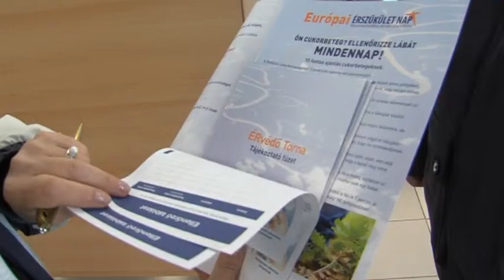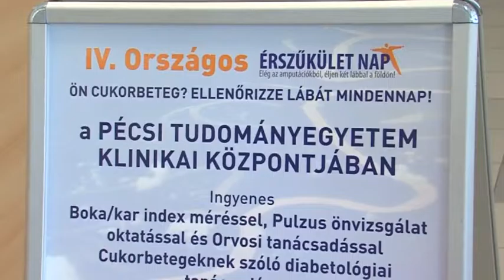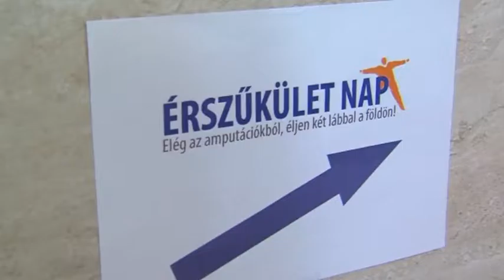20170316 hirado erszukulet